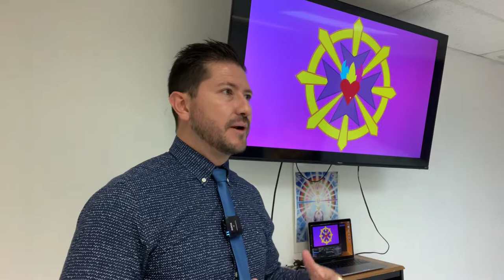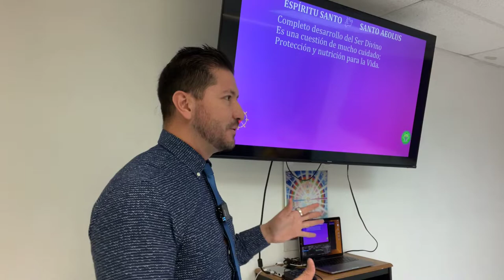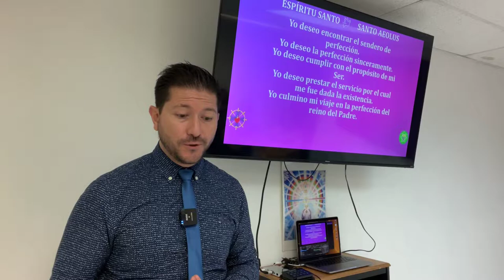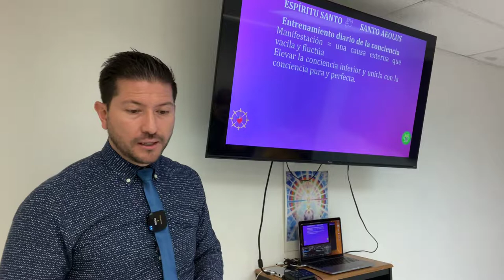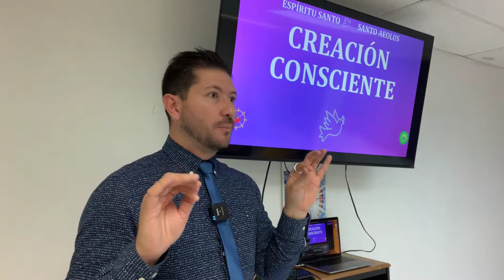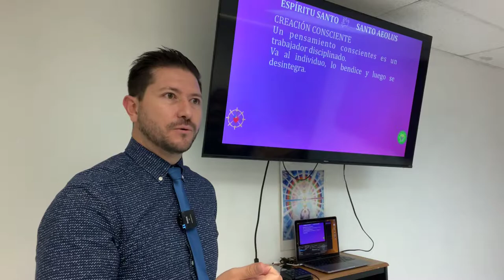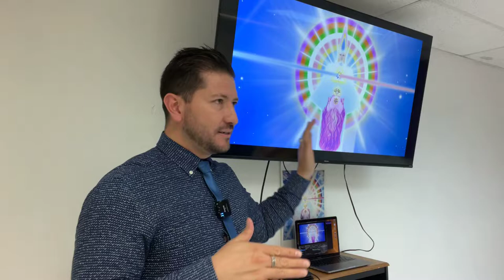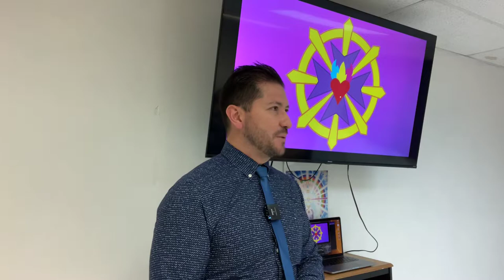EN DIOS CONFIAMOS: la clave de la vida plena